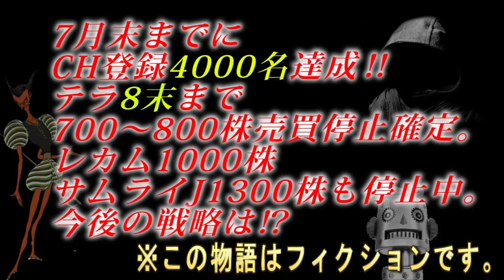【株：テラ物語】テラを持ち続ける事になった男のストーリー。持ち続けたらどうなるか??最終結果はまだ誰も知らない。【掲示板トレーダー】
新ジャンル、株式投資ドキュメンタリーに掲示板トレーダーとして挑戦‼︎果たして金亀の運命は⁉︎ゲーム実況:ドラゴンボールレジェンズを一緒に盛り上げてくれる方‼︎チャンネル登録を是非お願いいたします(°▽°)腹話術にも挑戦‼
 『人形 ポン』製作 井上文子